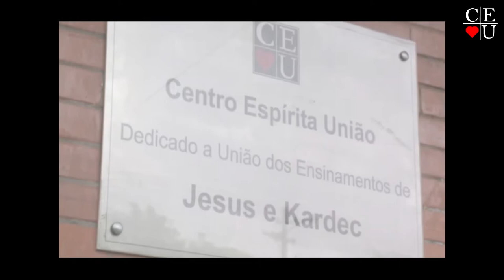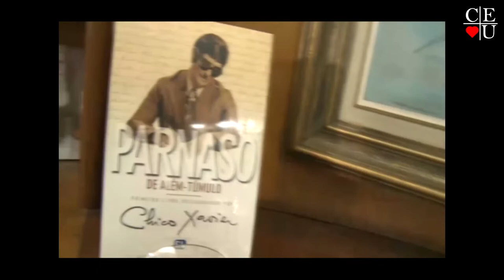Magnetismo e cura, programa apresentado por Nena Galves e Richard Simonetti no Vida Além da Vida.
Apresentação: Nena Galves e Richard Simonetti
Tema: Magnetismo e cura

Data da gravação: 25/06/2016
Tempo: 26:41
Programa: 244